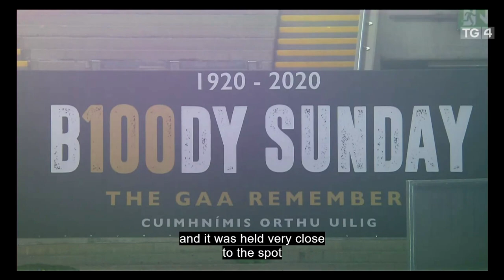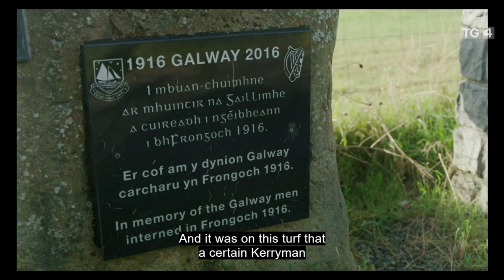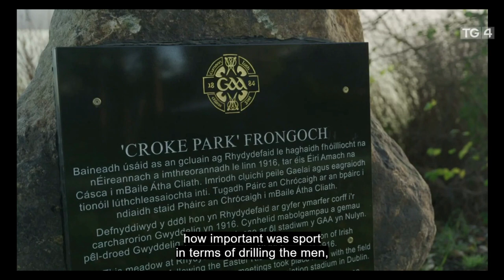[ENG SUB] History of Croke Park and Fitzgerald Stadium | Goirt Órga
Episode Two of Goirt Órga on TG4